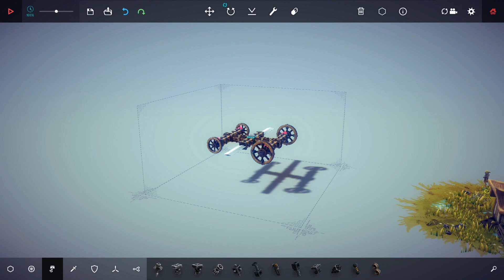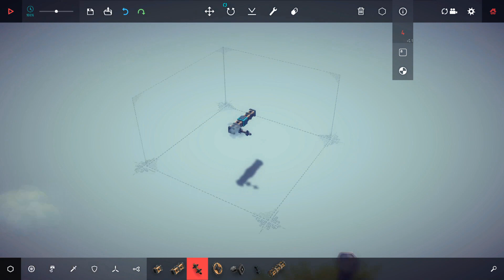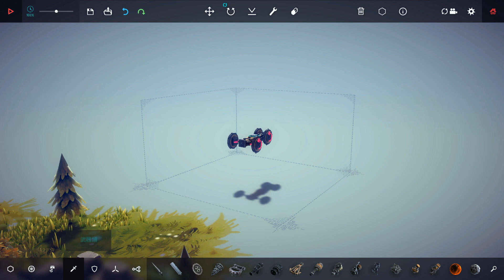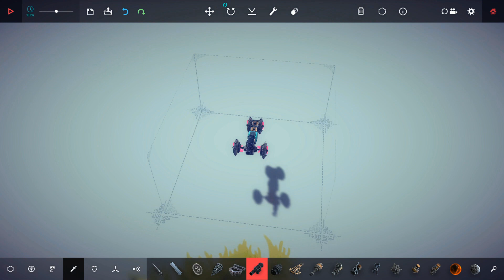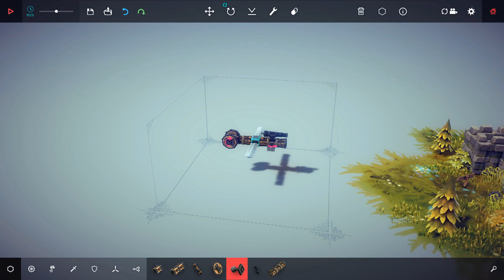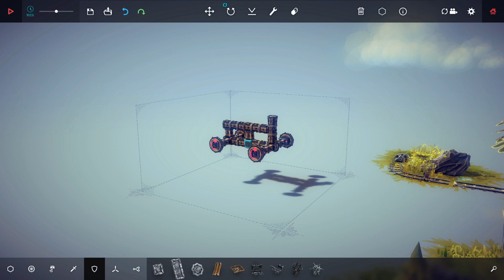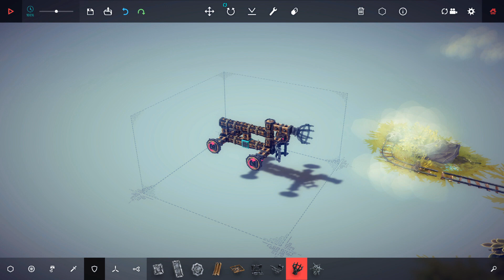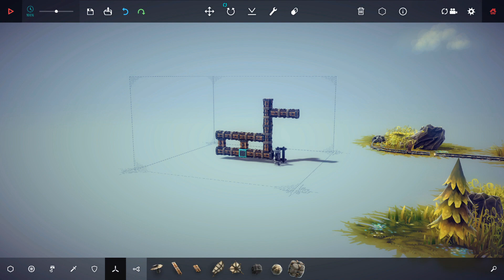BESIEGE (伊普斯隆 1-7) 買很久只試了下...見出DLC終於拿出來玩！其實第一次玩要通關真的不用多神的設計，只要...可能也只能做出剛好夠用的就好。除了設計，策略、運氣和...堅持很重要！